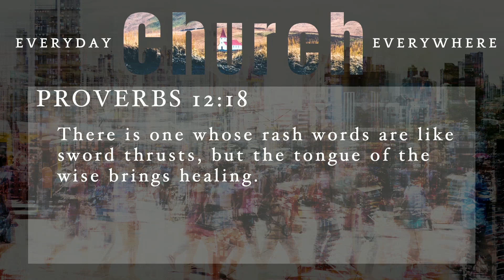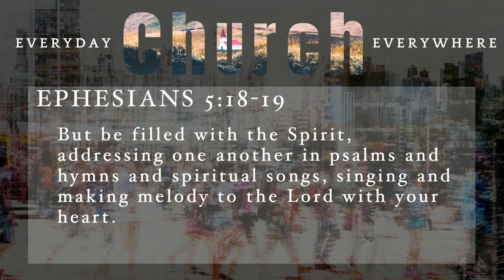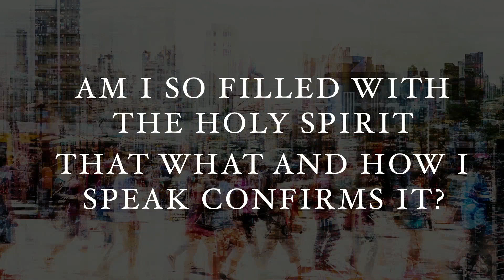Be The Church: Part 1 Speak Jesus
How do we care for the souls of others? We speak Jesus to them! Join us as Pastor Jason begins our new series, Be the Church!